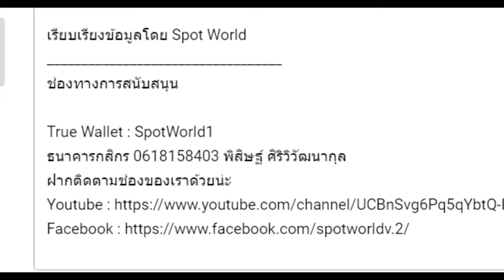เรื่องเล่าจาก Warhammer 40K : ประวัติศาสตร์การตั้งอาณานิคมในอวกาศ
คลิป เรื่องเล่าจาก Warhammer 40K : ประวัติศาสตร์การตั้งอาณานิคมในอวกาศ นี้เป็นคลิปเนื้อเรื่องเสริม ข้อมูลต่างๆของ อาวุธ ตัวละคร เหตุการณ์ Side story  คลิปที่ 32 หากเนื้อหาผิดพลาดประการใดเขียนแก้ได้เลยนะครับ

True Wallet : SpotWorld1
กสิกรไทย : 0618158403